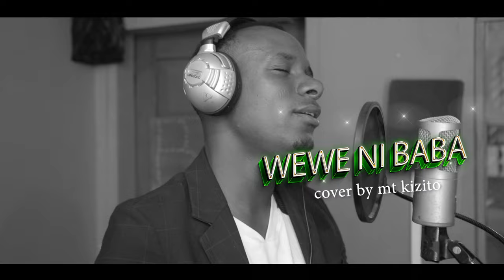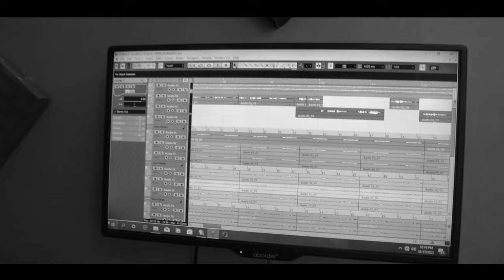Emanuel Hancy_Wewe Ni BWANA_ (official music video)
Wewe ni BWANA producer by kidmane, director kelvin henry
Ass director ulaka senitor
final Editor Delvin X
Production kevoo fimz
CC liveafricamedia